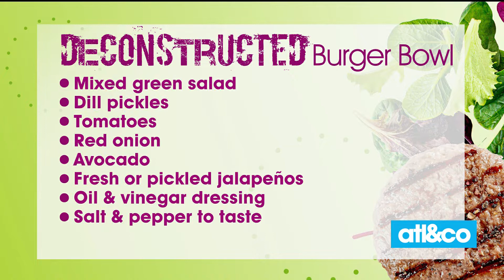Deconstructed Burger Bowl and Corona Premier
Chef Mali Hunter shares a simple and healthy deconstructed burger bowl and toasts with Corona Premier.